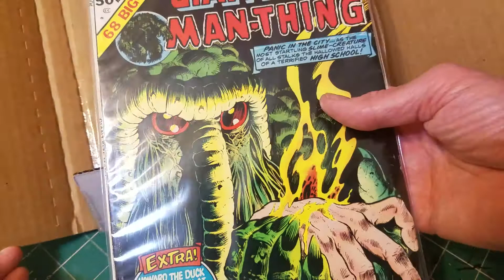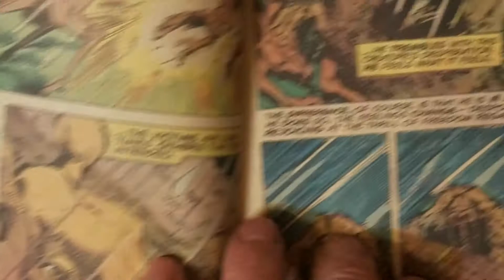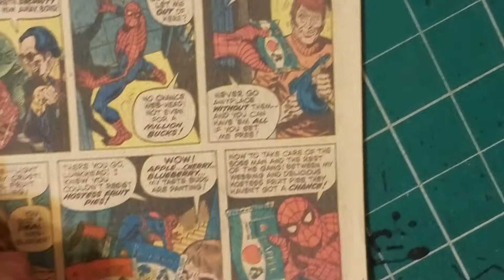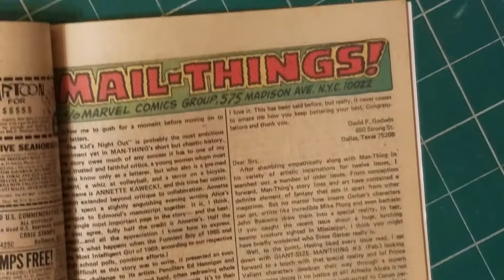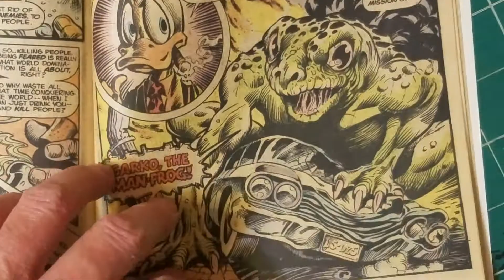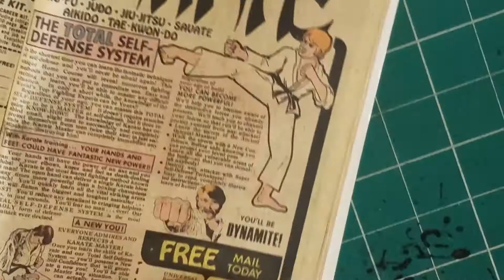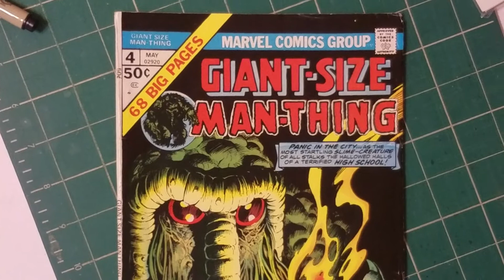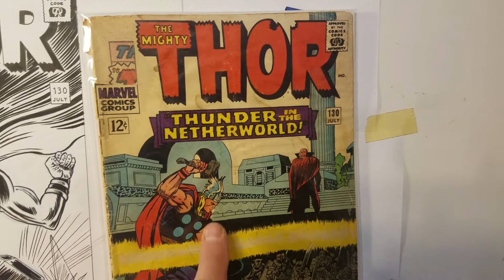Giant-Size Man-Thing #4!☺️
Art and Comics